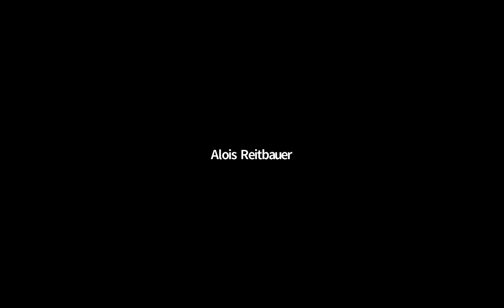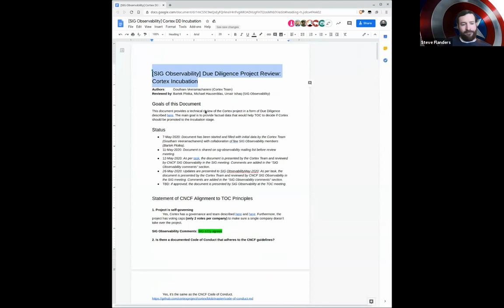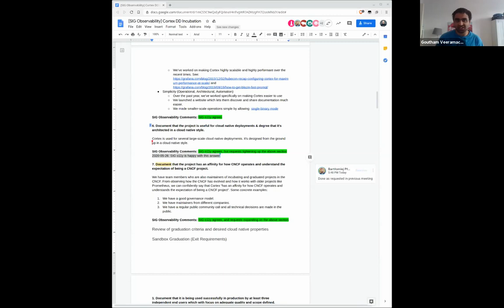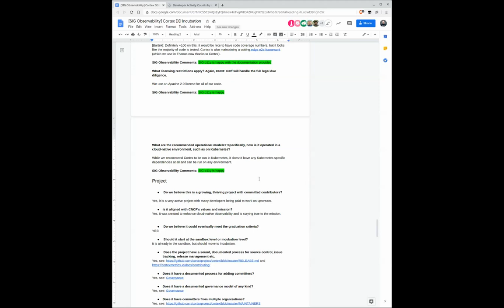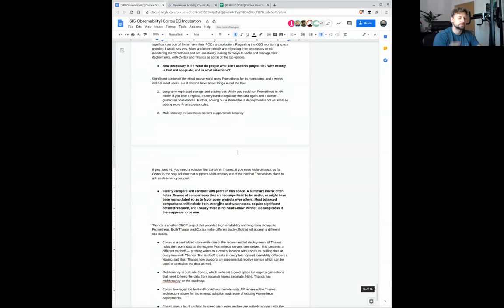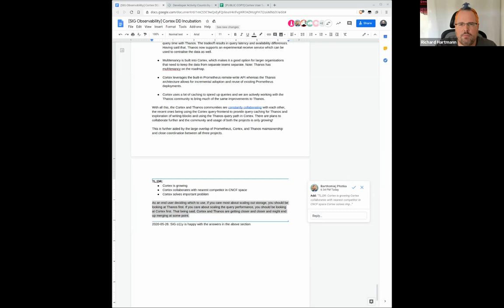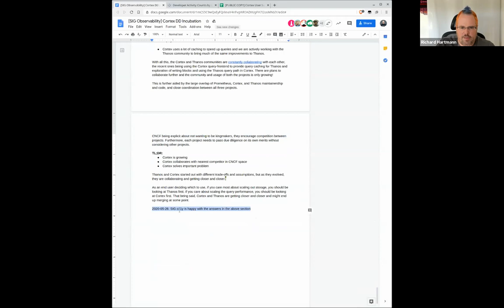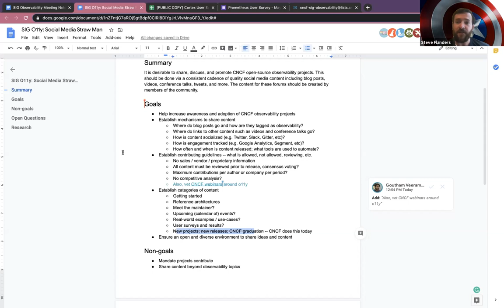CNCF SIG Observability 2020-05-26